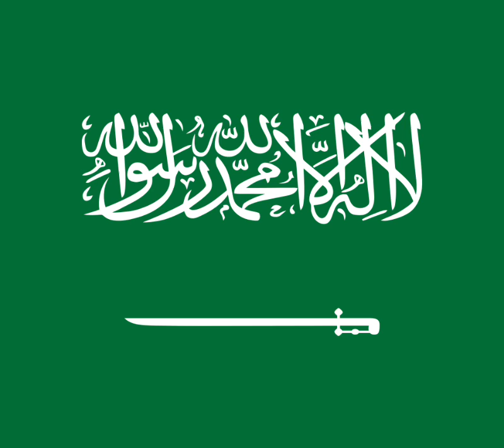World flags part 25